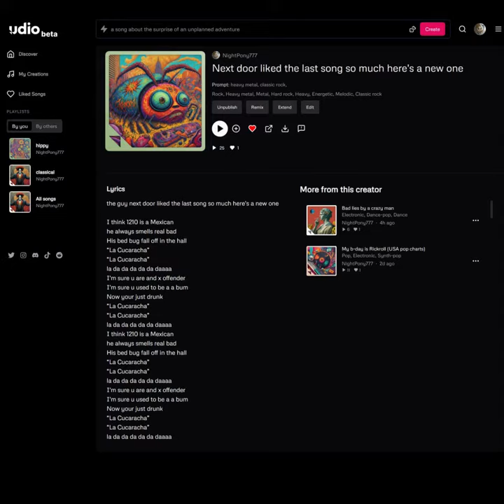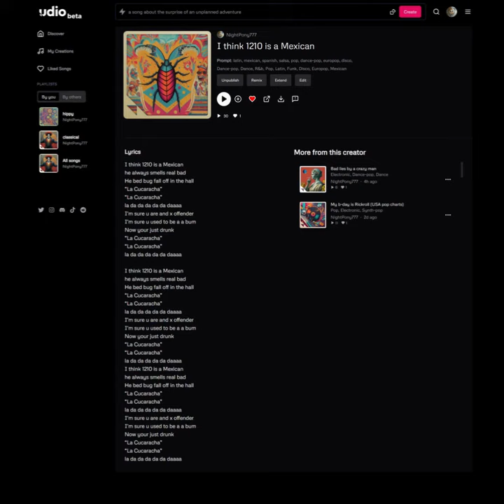1209 MEXICAN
AI SONG